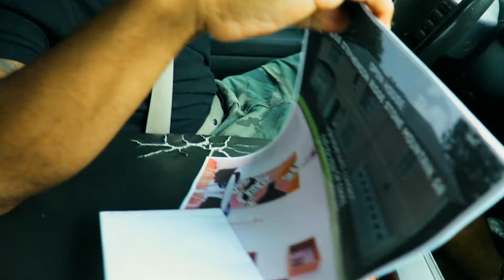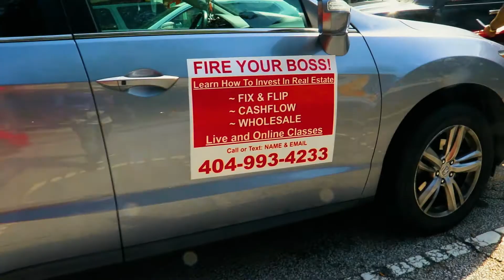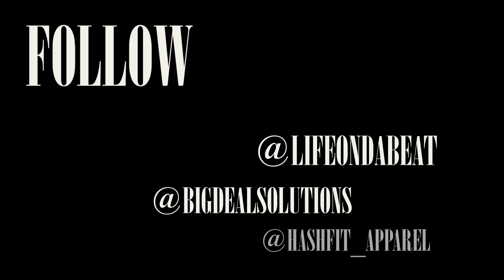WHATS YOUR WHY?- DETRICK LAWSON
We caught up with owner of @Bigdealsolutions Detrick Lawson to find out the "Why" behind the hustle